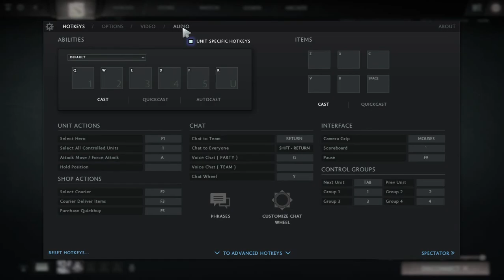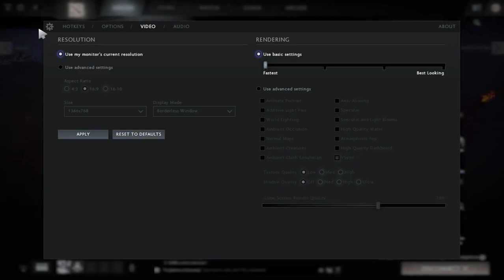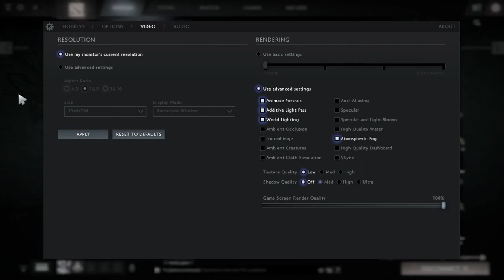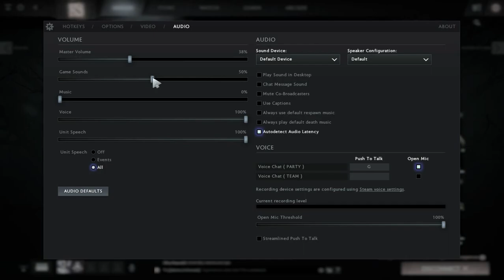[Dota 2 Indonesia] PARTY MMR GAN [Live Stream #1]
MMR : 4k+

Software : OBS

Jakarta, Indonesia